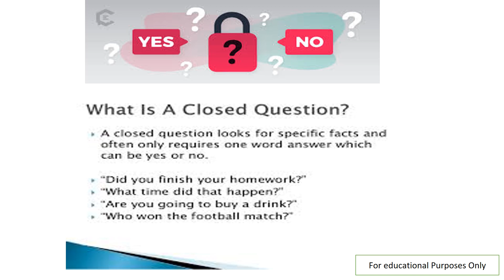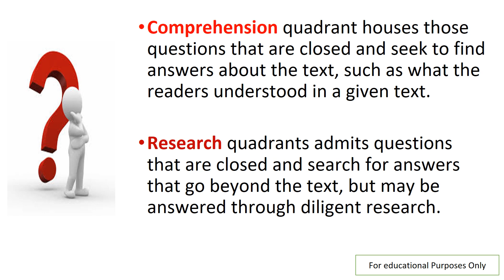G12 TNCT LESSON 1: INTRODUCTION TO TNCT I VLOGS NI SIR A